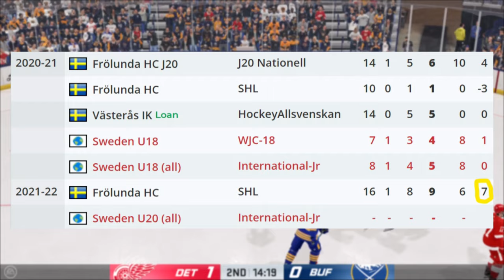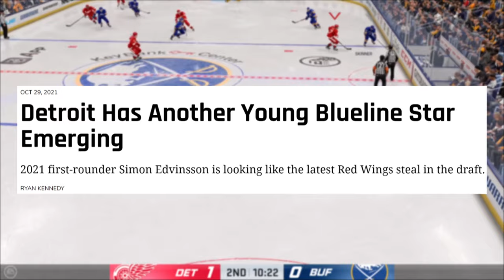Simon Edvinsson is Dominating in The SHL! Detroit Red Wings Top Prospect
How's it going fellow Detroit Red Wing's fans? The Detroit Red Wings may not realize how good Simon Edvinsson. He is quietly having a breakout season in the SHL with Frolunda. But how well is he doing?

Other Channels

Youtube - ScareVR focusing on Horror games and Virtual Reality